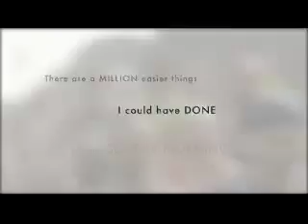Marathon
New York Marathon